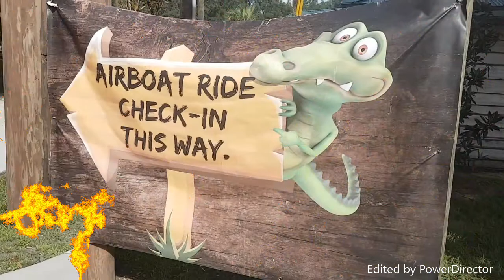Boggy Creek Airboats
I've said before that one of our favourite things to do when in Florida is take a ride on an airboat. It’s such an amazing experience, it really stuck in our memory from our last trip to Florida, so we were keen to try it again. This time we went on a couple of different airboats, one of which was located at Boggy Creek Airboats, somewhere we visited several years ago.